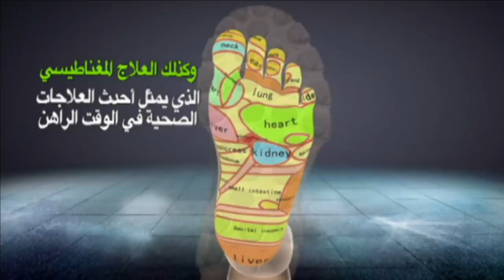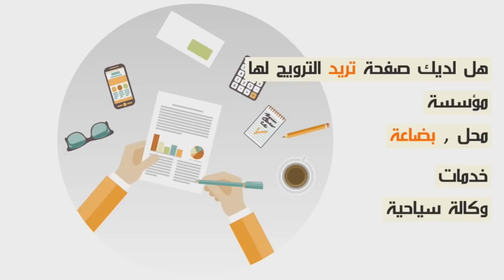حصــري...بعد الحادثة قريب حاتم إدار يكشف ماوقع و يكذب الإشاعات...